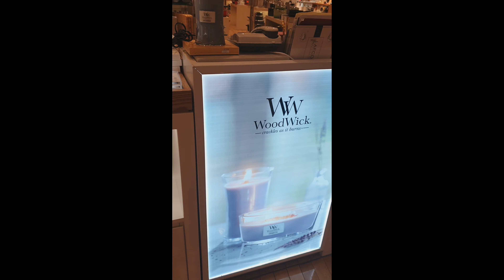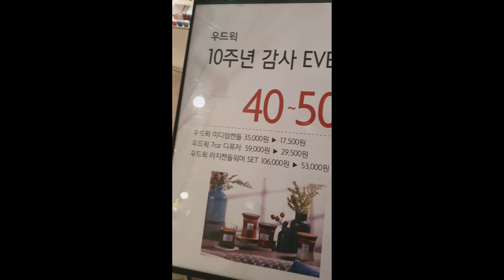Ang BANGO ng mga candles At nakamura p kami^_^♡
The candle's wick, smell really good i love it🙂🙂🙂🙂